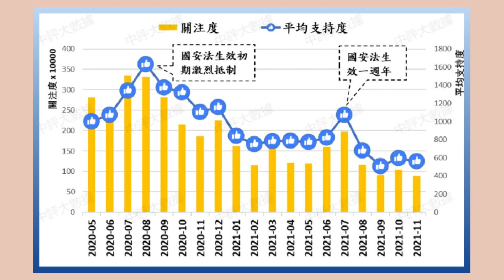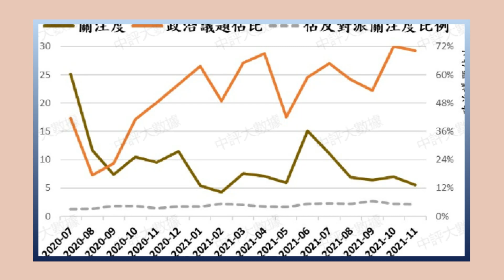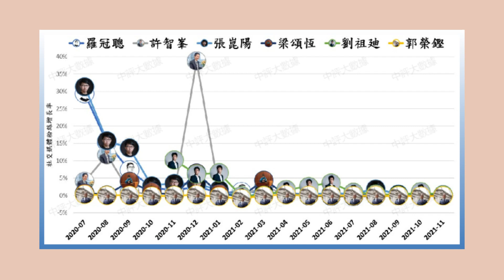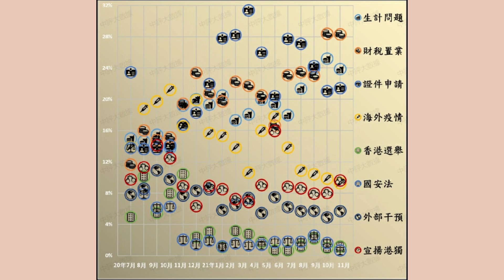大數據:亂港分子.大勢已去? 美式.民主.富人.遊戲!自助式 洗錢機 !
中銀：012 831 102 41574
微信/支付寶HK: 於片尾截圖
如果你【未成年】:     好好增值自己
如果你【已成年】:     不要給壓力自己 我未至於有困難
如果你是【富豪】:     你家有金礦嗎? 我都可以A_A